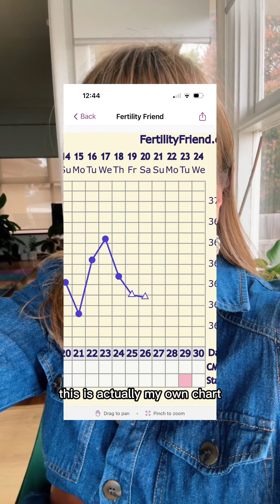Luteal Phase Defect & BBT: How Falling Temperatures Reveal Low Progesterone When Trying to Conceive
If your luteal phase is short, your temps keep dropping and your period shows up early, your body is not just being “weird” – it’s waving a giant progesterone flag at you. On my own BBT chart this month, my temperature slid from a lovely 36.82°C down to 36.54°C days before my bleed… hello early progesterone drop and 26-day cycle. That’s what an unstable luteal phase looks like. For you, that can mean implantation struggles, chemical pregnancies, spotting and “I swear I did everything right but it still didn’t stick.” The wild part? It’s not just hormones in isolation – one bad night’s sleep, stress through the roof and half a bag of corn chips (hi, it’s me 🙋‍♀️) tanked my temps and my gut in 24 hours. BBT is like a daily report card on your fertility: it shows you how your luteal phase, progesterone, sleep, stress and food are actually affecting your chances of staying pregnant. Three things you can start today: track your BBT properly, notice what tanked your sleep/temps (late scrolling, junk food, stress eating), and bring back real meals with protein and healthy fats in your luteal phase. Inside my online community, The Fertility Circle, I teach you how to read your chart so you’re not guessing – and yes, you can post your charts and I’ll walk you through what I see.